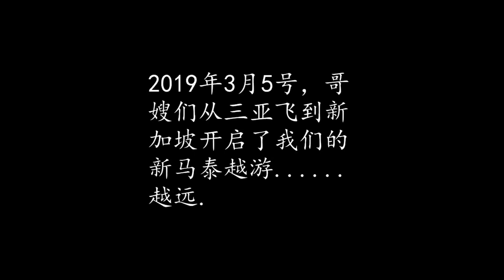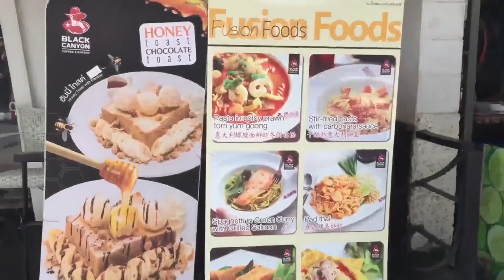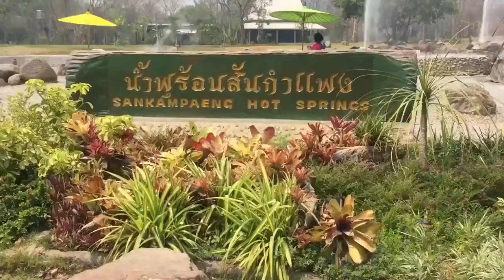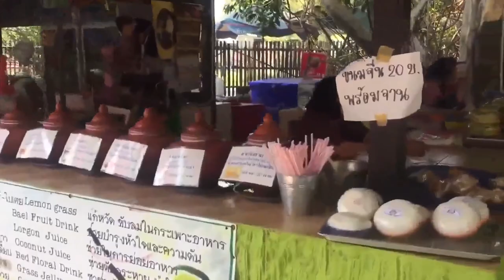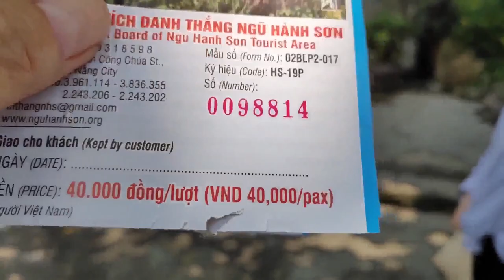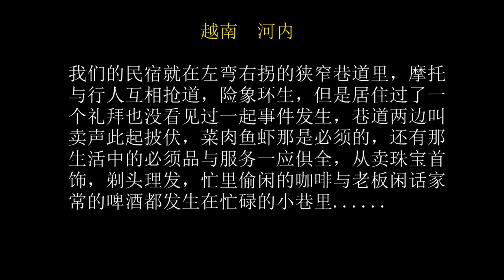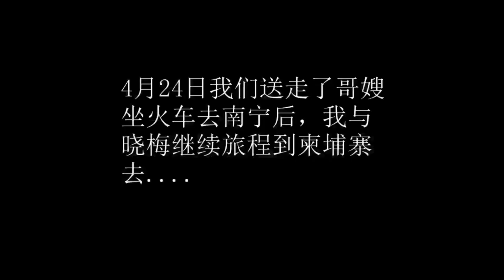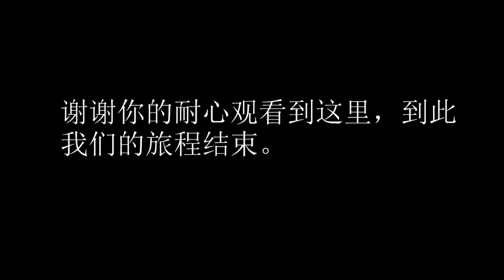2019 哥嫂新马泰越柬埔寨游